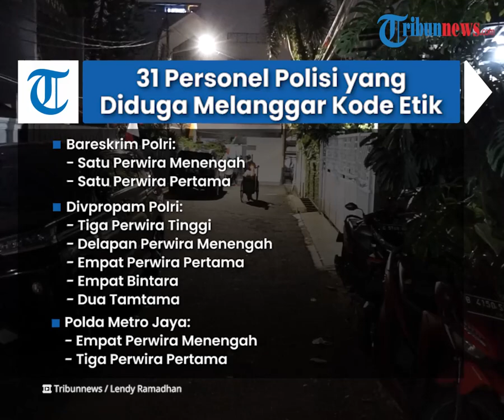Polisi yang Banyak Langgar Etik soal Tewasnya Brigadir J dari Divpropam, Ada 3 Perwira Tinggi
TRIBUN-VIDEO.COM - Jumlah anggota kepolisian yang diperiksa terkait kasus tewasnya Brigadir J kini berjumlah 31 orang.

Dari jumlah tersebut, yang paling banyak melakukan pelanggaran diketahui berasal dari Divisi Propam Polri.

Mulai dari perwira tinggi hingga tamtama.